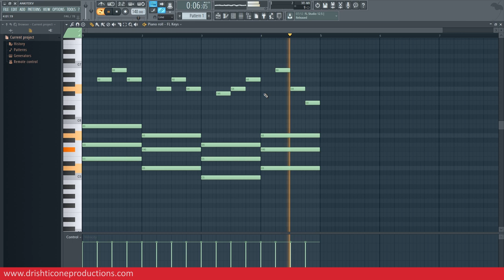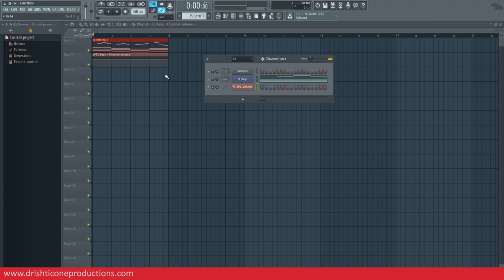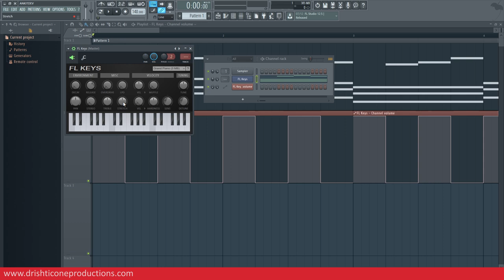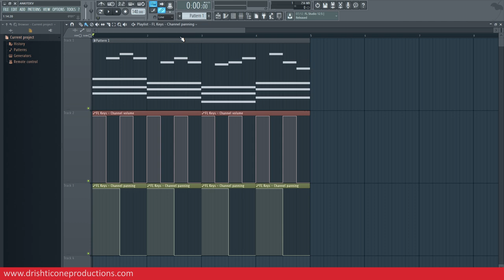Music Production Course (HINDI) | Lecture 07 | Automation